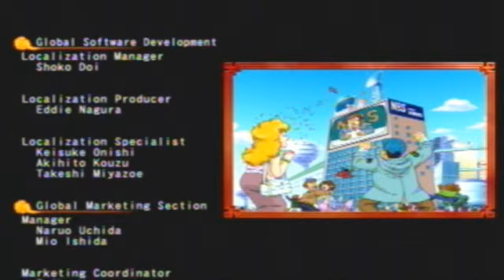Let's Play Dragon Ball Revenge of King Piccolo Part 26: Final Showdown, Got the Stomach For It?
The fated rematch between Goku and Piccolo begins! Goku successfully had a drink of the Ultra Divine Water, and has new powers at hand. Meanwhile Piccolo has wished for his youth and gains even more power.

Goku rushes to Piccolo! After one kick to Piccolo's new demon creation, Drum, killing it, the two titans square off in this final showdown!

So i had a death, minor! the main thing is, is we saved the world. Thanks you all so much your comments and continued support. It fills me with joy!